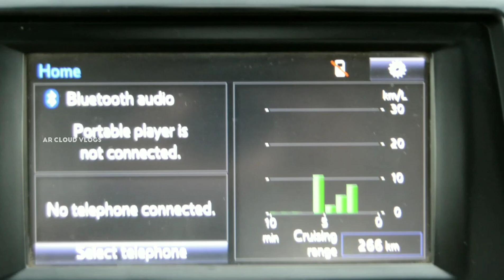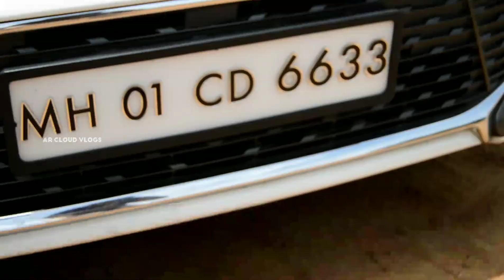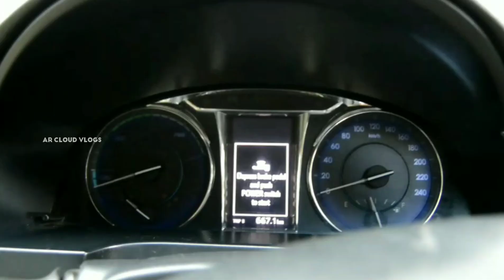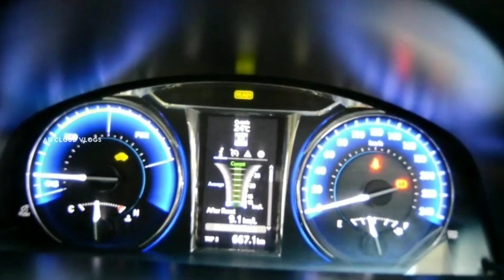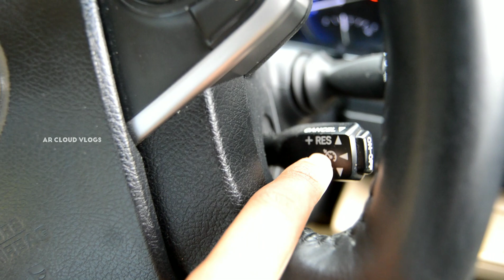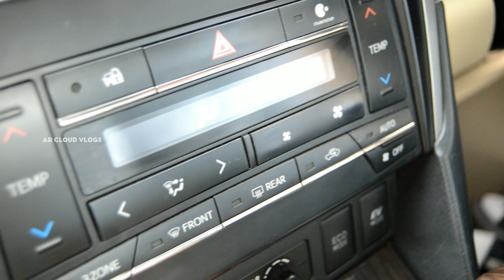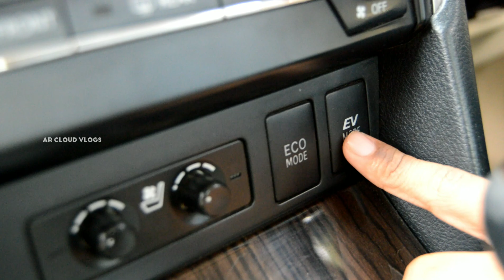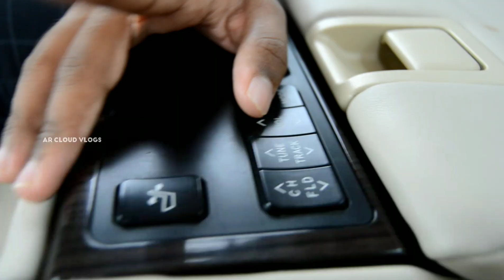😲Toyato camry hybrid review|Battery Car🔥|BS-4 2017|Tamil-Car|AR clouds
1st Time Car Review in Ar Cloud vlogs

Toyato Hybrid Camry Technology Car:

The eight-generation Toyota Camry progresses to the new TNGA platform with an all-new cabin and host of new features. In India, the vehicle is offered in a single hybrid variant. The vehicle gets a sharp design that the company prefers calling as the ‘Keen Look’ design language.
The new Camry features sleek and swept-back LED headlamps with a three-bar boomerang shaped DRLs. The gaping grille gives it an aggressive stance over its predecessor. The sleek and elongated sides with 17-inch multi-spoke alloy wheels complement the sporty fascia. The rear gets a sleek pair of tail lights that gives it a European appeal.

As for the interior, the new Camry is offered with a new set of features and design highlights. The all-black interior gets ambient lighting and a nine-speaker JBL music system. As for features, the vehicle comes with memory function for driver’s seat, three-zone climate control, a leather-wrapped steering wheel with audio controls, cruise control and wireless charging. The centre console is highlighted by a new eight-inch touchscreen system. Safety features includes 10 airbags, ABS with EBD and more.
Mechanically, the new Toyota Camry is powered by a 2.5-litre hybrid-petrol powertrain that produces a combined power output of 215bhp and 221Nm of torque. The engine comes mated to a six-speed CVT transmission and the power is sent to the front wheels.

Toyota Camry Price:

Toyota Camry price is ₹ 40.61 Lakh. The price of Hybrid (Electric + Petrol) version for Camry is ₹ 40.61 Lakh.